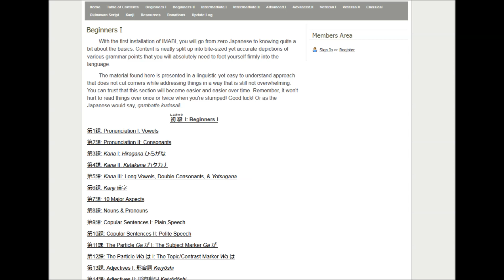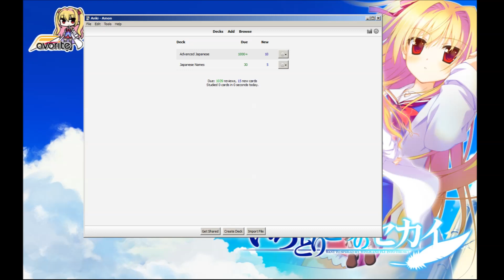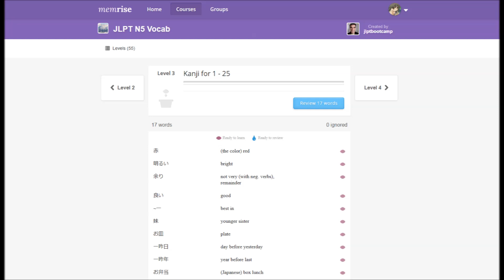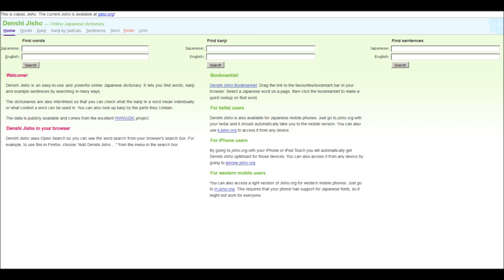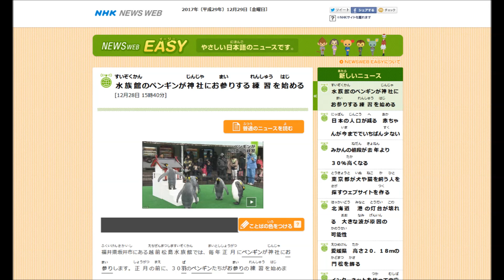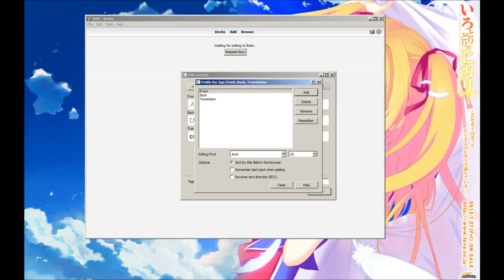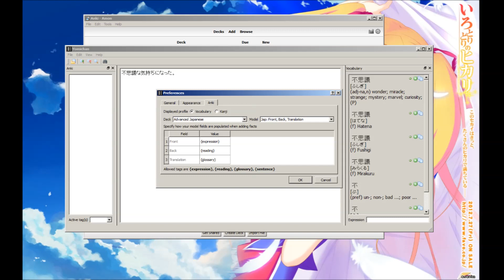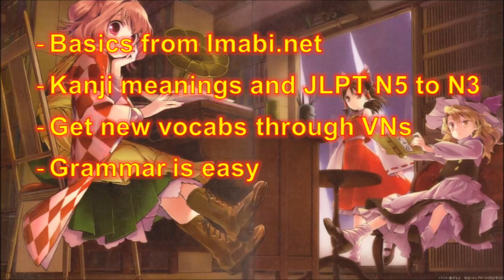How to learn Japanese by using a spaced repetition system and visual novels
If you ever thought about learning Japanese, then stay a while and listen. I'll teach you how I learned Japanese in three years - successfully, by myself and for free.

Useful resources:
Classic.jisho.org (General online dictionary)
Imabi.net (Complete language guide)
Tae Kims grammar guide
Rikaichamp (Reading-aid for Firefox)
Memrise.com (Vocabulary training)
Anki (Vocabulary training)
Yomichan (dictionary add-on for Anki)
Visual Novels (For reading and hearing)
Interactive Text Hooker (For copying words from a visual novel into Yomichan)

I also created a few courses (N3 readings, N2 vocabs and readings, advanced vocabulary), in case anyone wants to continue using Memrise instead of switching to Anki:

Yomichan settings:
Displayed profile: Vocabulary
Deck: Your Deck
Model: Front, Back, Translation (Name of your card templates used in Anki)
Field Front, Value: {expression}
Field Back, Value: {reading}
Field Translation, Value: {glossary}

Some of my favourite visual novels:
Irotoridori no sekai
Little busters
Hoshizora no memoria